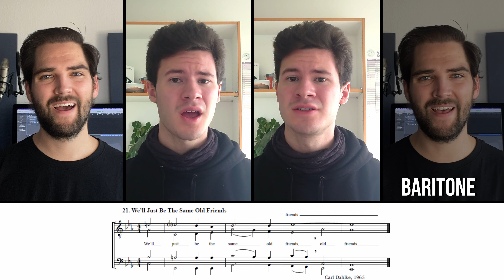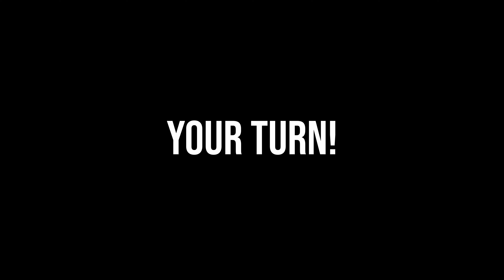We'll Be The Same Old Friends - Tag Tutorial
Learn alle 4 parts to this easy and ringable barbershop tag.

0:00-0:34 Bass (Predominant)
0:34-1:05 Bass (Missing)
1:05-1:36 Baritone (Predominant)
1:36-2:07 Baritone (Missing)
2:07-2:42 Lead (Predominant)
2:42-3:12 Lead (Missing)
3:12-3:44 Tenor (Predominant)
3:44-4:21 Tenor (Missing)